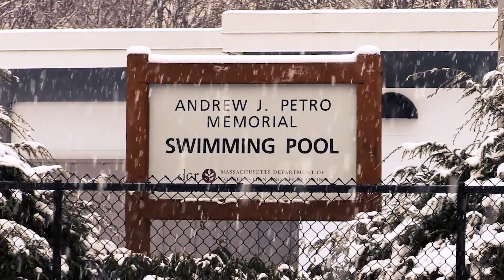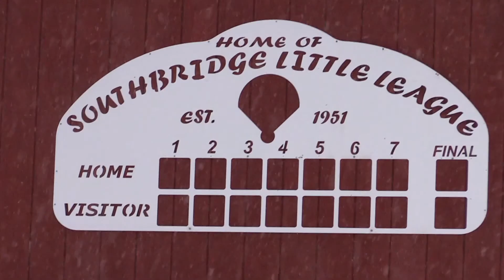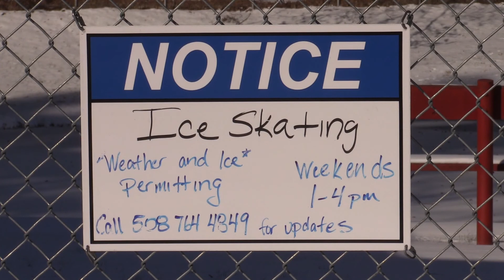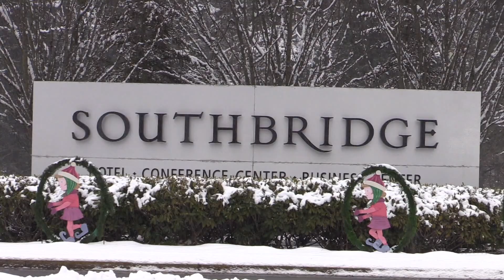Southbridge Winter Scenes